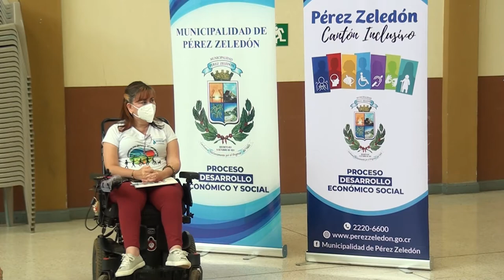Proponen crear la oficina de la persona adulta mayor y de personas con discapacidad